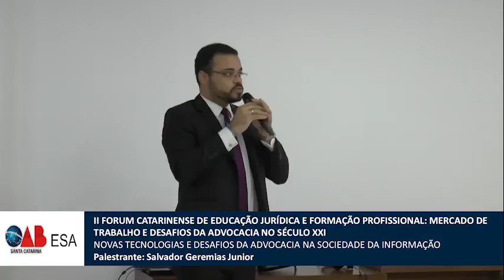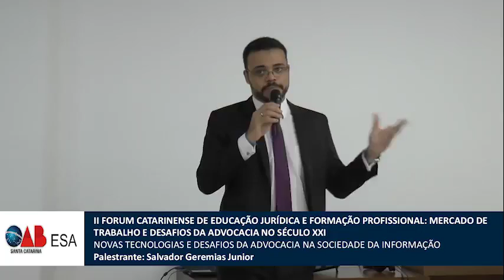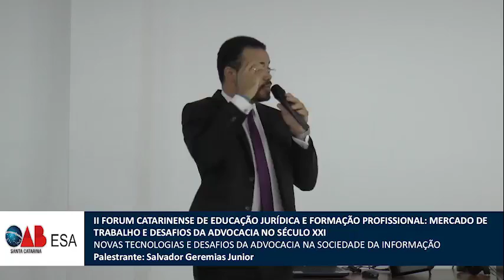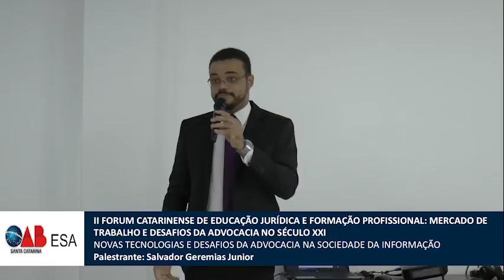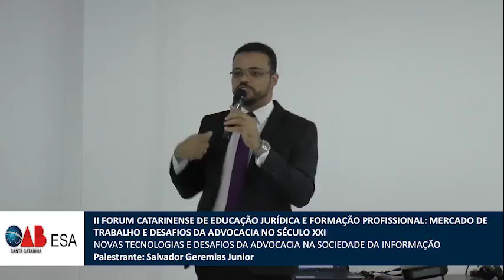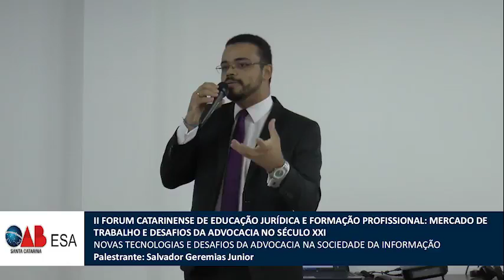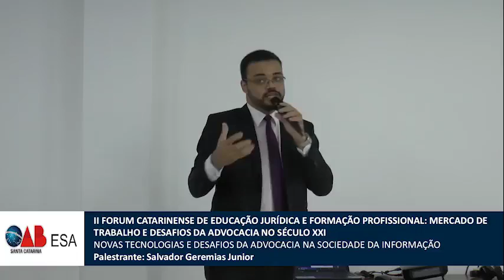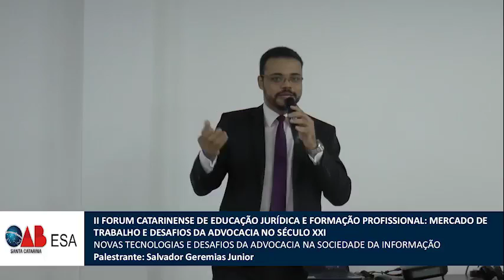ESA - NOVAS TECNOLOGIAS E DESAFIOS DA ADVOCACIA NA SOCIEDADE DA INFORMAÇÃO - PARTE 2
Palestrante: Salvador Geremias Junior